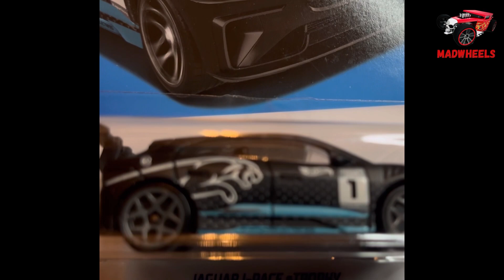Jaguar I-Pace eTrophy